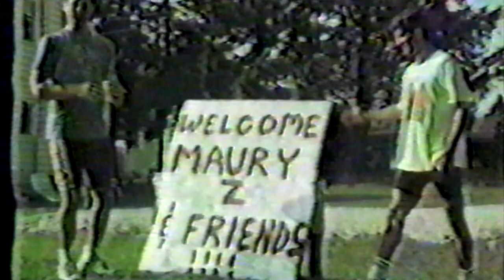4000 Maniacs, Penn, 1988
4000 Pine St
Lip Sync Competition, Spring Fling 1988 at Penn